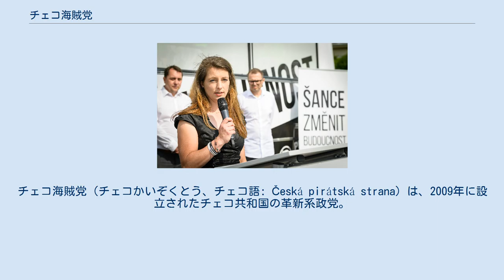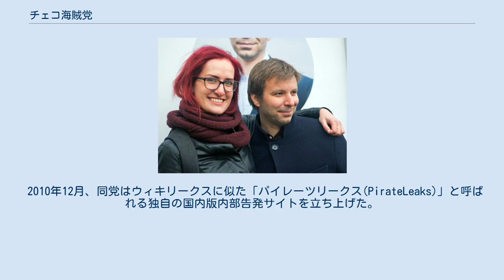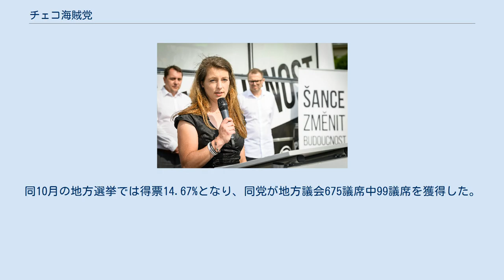チェコ海賊党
チェコ海賊党（チェコかいぞくとう、チェコ語: Česká pirátská strana）は、2009年に設立されたチェコ共和国の革新系政党。
略称は海賊党(Piráti)。
2017年チェコ議会総選挙を経て第3政党となり、議会では与党内閣と対立し、党首のイワン・バルトシュが行政地域開発委員会の委員長を務めている。
 綱領の焦点は、政治の透明性および民主的な意思決定への市民参加を介して国家や企業の権力から人権を保護することにあり、政治的説明責任や腐敗防止等に向けた各種法律を制定することでその公約を達成することを目指している。
同党はまた親EU政党でありつつも、地方分権と権限移譲によってEU内の民主主義の赤字に対処することを目指している。
 チェコ政治の中では、中道主義ながら中道左派寄りで革新系（保守系の対義語）の政党である。
もともとは学生主導の草の根運動から結党された。
 チェコ海賊党は、政治的透明性、公民権、直接民主主義を求めて活動する学生主導の草の根運動として結党された。
この党はもともとスウェーデンの海賊党に触発されたもので、こちらは党員の大部分がインターネットの自由に焦点を絞る単一問題の結社だった。
しかし、チェコ海賊党は広範な政治基盤を築いていった。
 2009年4月にウェブサイトが立ち上げられるや最初の2日で1800人が政党登録のオンライン請願書に署名した（チェコの法律では、登録のため1000人の署名を添えた申請用紙が必要）。
5月27日に同党の登録申請書が内務省に提出され、6月17日に政党登録された。
学生選挙では、海賊党が7.7%の票を獲得した。
 2009年6月28日、プラハ近郊で決起集会が催され、そこで党幹部会が選出され、綱領の主な要素が宣言された。
2009年10月末に初となる総会が開かれ、新たな幹部役員が選出され、イワン・バルトシュが党首になった。
 同党は2010年5月の下院総選挙に参加し、得票は0.8%だった。
 2010年12月、同党はウィキリークスに似た「パイレーツリークス(PirateLeaks)」と呼ばれる独自の国内版内部告発サイトを立ち上げた。
同サイトは、チェコ政府や行政文書における腐敗の証拠に専念するジャーナリストのための主要情報源として意図されたものである。
 2018年のプラハ市議選後に党は統治連合を結成し、ズデニェク・フジブ(中央）がプラハ市長に選出された。
 2011年3月のクラドノ上院地方選挙で、彼らの得票は0.75%だった。
 2012年のチェコ上院選挙では、チェコ海賊党が候補者3名を（うち1名は他政党と共同で）指名した。
この時の候補者で内部告発者のリボル・ミチャレクが二巡目投票で上院議員に選出され、チェコ海賊党が初めて国会政党となった。
 2014年の地方選挙では、マリアーンスケー・ラーズニェで過半数を獲るなど多くの地方議会で躍進し、ヴォイチェフ・フランタが同党初の市長に選出された。
 2016年の上院選挙で、海賊党は支援する多党連立指名の候補を擁立し、上院で追加2議席を獲得した。
 2017年の下院総選挙の後、同党は代議院 (チェコ)で200議席中22議席を有する第3政党となり、与党内閣と対立する側に席を置いた。
 2019年欧州議会選挙以降の海賊党MEPマルケタ・グレゴロワ(左)とマルセル・コラヤ(右) 2020年10月、チェコ議会史上最年少で元老院議員に選出された弁護士アデラ・シュポバ 海賊党は2018年のプラハ市議選で65議席中13議席で二番目に大きな党となり、3番目および4番目の政党と統治連合を結成して、この政党連合がプラハ市議会65議席中39議席を占めた。
同年、海賊党の最有力候補ズデニェク・フジブが75,082票を獲得し、プラハ市長に選出された。
 2019年の欧州議会選挙では最有力候補マルセル・コラヤを擁立し、同党は欧州海賊党と共通地盤で活動した。
コラヤはマルケタ・グレゴロバ、ミクラシュ・ペクサと共に欧州議会議員(MEP)に選出された。
2019年5月、同党はドイツ海賊党MEPパトリック・ブライアと共に欧州緑グループ・欧州自由連盟に加わる交渉をした。
同6月、欧州海賊党の議員4人全員がこの会派に加わった。
同7月、コラヤが欧州議会の副議長14人の一人に選出された。
 2020年1月、バルトシュが党首に再選出された。
同10月の地方選挙では得票14.67%となり、同党が地方議会675議席中99議席を獲得した。
2020年の元老院選挙で同党は候補...